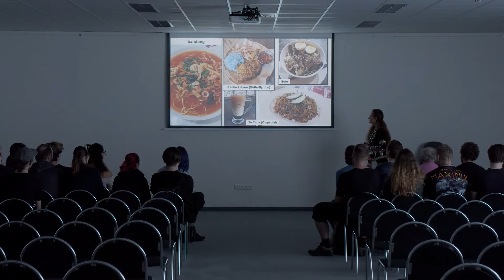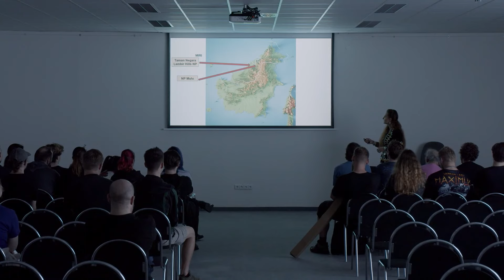Borneo: Cesta do "mechanického" srdce džungle | Animefest 2024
Borneo je třetí největší ostrov světa a pokrývá ho nejstarší deštný prales, který je pokladnicí tisíců endemických živočichů a rostlin, ale je tomu tak i v dnešní moderní době… Navštivte se mnou jak tropické deštné pralesy, tak i moderní města tohoto velkolepého ostrova. Dále se podíváme na místní gastronomii, kulturu a představíme si některé zajímavé domorodé kmeny.

Přednášející: Michaela "Misha" Bošková
Je zapálená geoložka, milovnice asijské kultury a věčně zmatená cestovatelka s kreativní myslí. Ráda na svých cestách fotografuje, ochutnává tradiční jídla, někdy i dosti bizardní „pochutiny“ a vždy ji na conech najdete v nějakém tradičním kroji z JV Asie, kterých už si z cest dovezla nepočítaně.